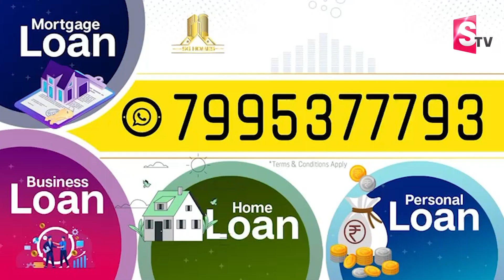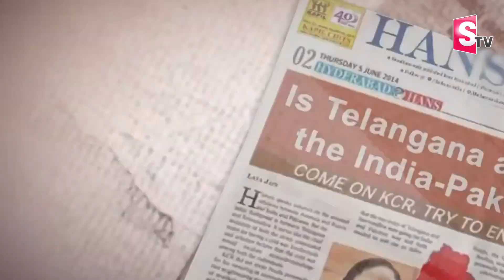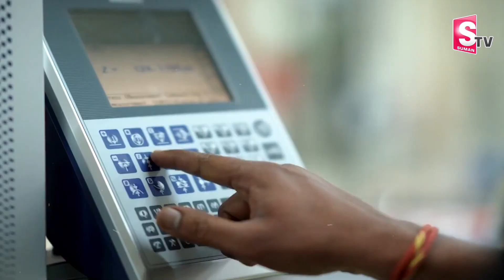తొమ్మిదేళ్ల తెలంగాణ ప్రగతి.. | Telanagna Latest News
Watch►  తొమ్మిదేళ్ల తెలంగాణ  ప్రగతి.. | Telanagna Latest News | @SumanTVNews @sumantvlive